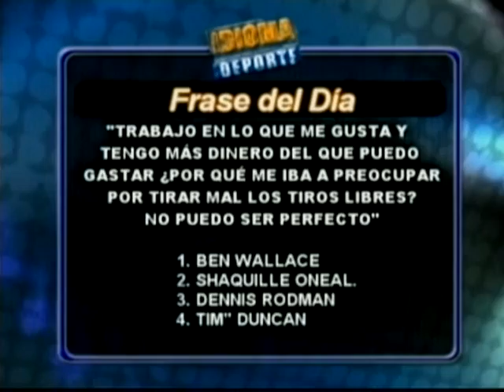IDIOMA DEPORTE - 02-03-12 - NEGRO 02